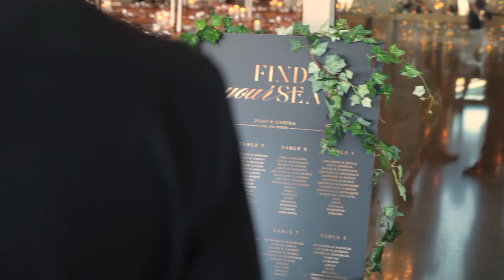Carina & Joao De Freitas | Eureka Estate